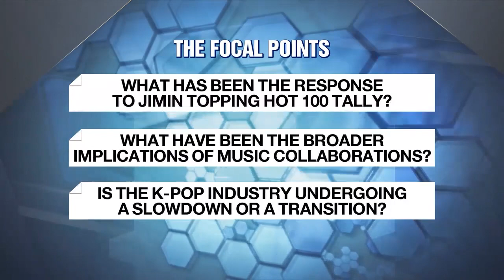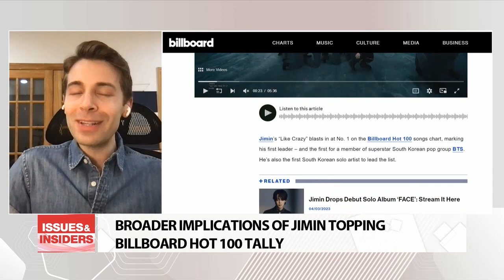BOY BANDS, ARTISTS TAKE K-POP TO NEW HEIGHTS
K-POP, 보이그룹 돌풍

K-boy boy bands are actively taking the genre to new heights on global music charts.
For more I have Jeff Benjamin live on the line.
Jeff it's great to speak with you again.
I also have Haley Yang with us.
Haley it's a pleasure.

1) Jeff, let's begin with the broader implications of BTS member Jimin topping the Billboard Hot 100 tally this month.

2) And Haley, what are your thoughts on this remarkable feat?

3) Staying with BTS members, Jeff, you recently did a piece on Suga in light of his return as Agust D.
What can you share with us?

4) Haley, also this week, Hybe founder Bang Si-hyuk shared some photos of Jungkook with record producer Andrew Watt in a studio over in the U.S., sparking speculation about a possible collaboration with Justin Bieber.
That being said, what would be the significance of such a joint project?

5) And speaking about collaboration, Jeff, do walk us briefly through BTS's relationship with American rapper and record producer J. Cole.

6) Beyond BTS, Haley, let's now talk about another K-pop mega group that is making its mark on the global music scene.
I'm speaking about the SM Entertainment's NCT.
First then, do tell us a bit about the group NCT itself, and about its sub-unit NCT Dream's U.S. Tour.

7-1) Jeff, I hear you had the pleasure of speaking with NCT's Mark recently.
What do you care to highlight from that exchange?

8) By the way, Haley, you've previously talked about some management labels micromanaging their artists with regard to the content of their interviews with the media.
Do you suppose this manner of management may be keeping fans from truly getting to know their artists as people? and perhaps, loving them for both their music and their quirkiness?

9) Jeff, I believe, we touched upon this next question a while back, but for the sake of those who may have missed you on our show last time, I'm going to raise it again.
Some critics assert that K-pop is facing a global slowdown, while others argue the industry is simply witnessing a "transitional period".
Based on your coverage of the industry's insiders, what do you say?

10) And Haley, what are your personal thoughts on the prospects surrounding K-pop in the near future?

11) Moving forward, Jeff, Coachella 2023 is slated to kick off this weekend and Blackpink is poised to headline on Saturdays.
What does this latest feat for K-pop tell us about its global popularity?

12) Meanwhile, Haley, what are some other events to look forward with regard to K-pop this season?

All right.

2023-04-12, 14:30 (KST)